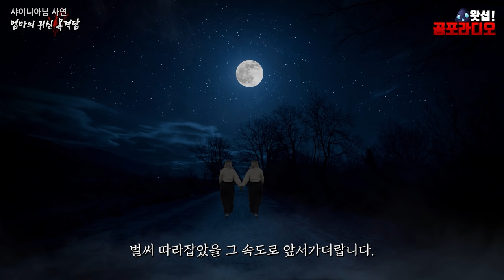엄마의 귀신 목격담 - 앞서가던 두 여인｜왓섭! 공포라디오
제보 : 샤이니아님
2019년 현재 생방송 시간은 매주 목,일 밤 11시부터